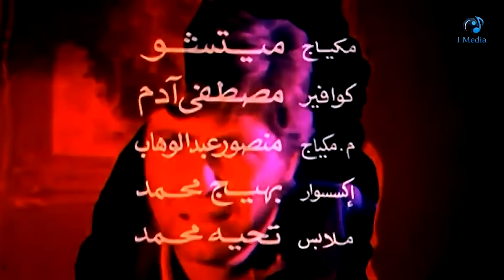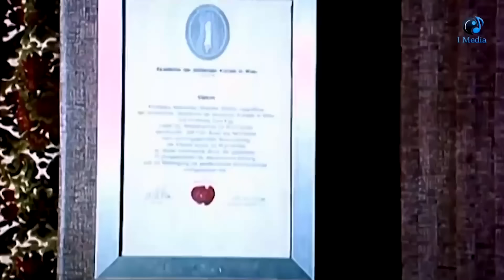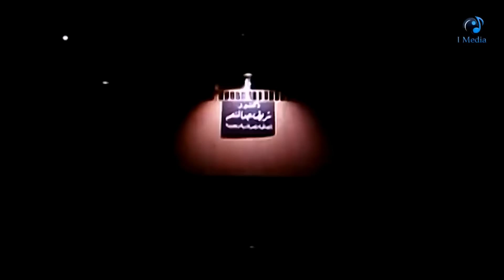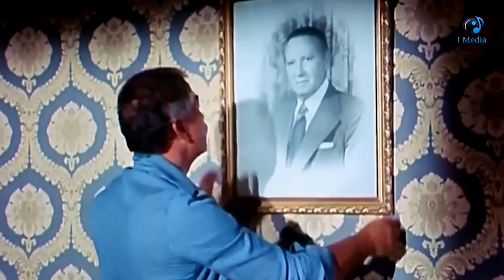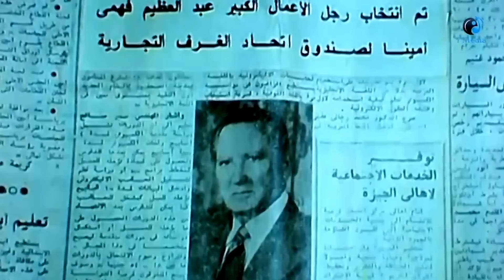مديحة كامل و حسين فهمى و عادل أدهم و زيزى مصطفى و الفيلم النادر الممنوع ( من أجل إمرأة )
UC0SSQidPcDaTGJhHbpSnauA